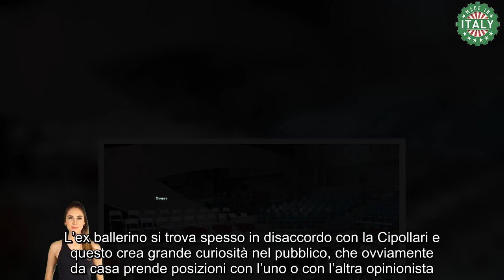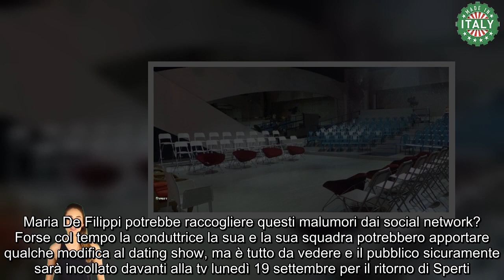“Un vero bluff” allarme rosso Gianni Sperti, va cancellato immediatamente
Gianni Sperti é l’opinionista di Uomini e Donne che sta per cominciare a registrare le puntate della prossima stagione. Scopriamo insieme il polverone che si è appena sollevato attorno a lui.

Gianni Sperti condivide lo studio con Tina Cipollari e Tinì Cansino per la commentare le vicende amorose dei protagonisti del parterre femminile e maschile di Uomini e Donne. Sperti è amatissimo dal pubblico perché non ha peli sulla lingua e riesce a scovare I furbetti che stanno in trasmissione solamente per visibilità.